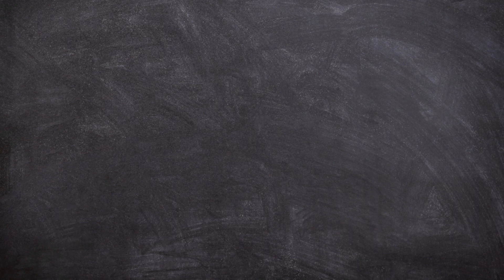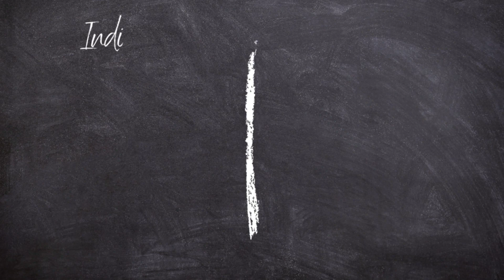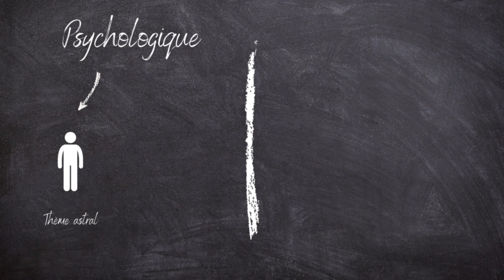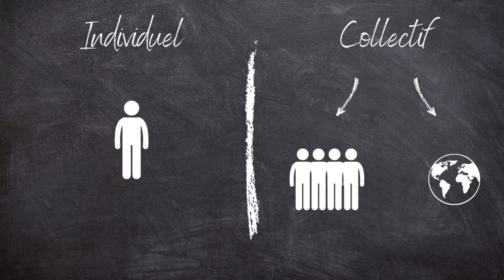C'est quoi l'astrologie ? | La tête dans les étoiles #1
Vous avez déjà entendu parler d'astrologie ? D'horoscopes ? De thème astral ? Mais en fait, c'est quoi l'astrologie ?

Je réponds à cette question en toute simplicité et sans mots compliqués dans ce 1er épisode de la tête dans les étoiles.

*J'ai décidé de changer le nom de ma série de vidéos sur l'astrologie, qui s'appelle désormais LA TÊTE DANS LES ÉTOILES. Je n'ai pour autant pas modifié les vidéos, c'est pourquoi vous pouvez voir en début de vidéo une incohérence avec l'ancien titre "L'astrologie pour les nuls" qui apparait.*

Je m'appelle Ninon et je suis passionnée d'astrologie. L'astrologie a beaucoup changé ma vie, et en particulier m'a aidé à changer de regard sur moi et sur le monde. C'est pourquoi, je me suis formée en 2021 à cet art afin de pouvoir à mon tour vous partager toute sa sagesse.

Vous pouvez me retrouver sur :
- mon compte insta : @ninon.ren
- mon site internet pour réserver votre thème astral et vous former à l'astrologie